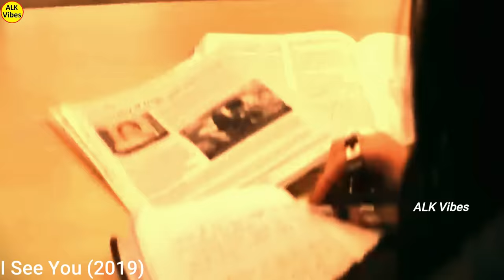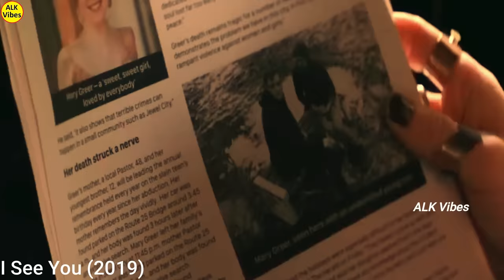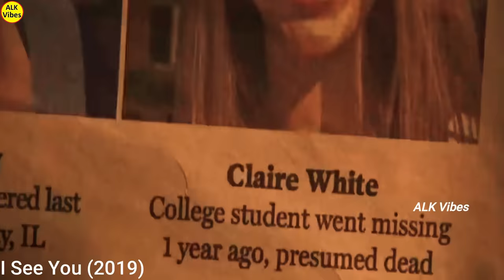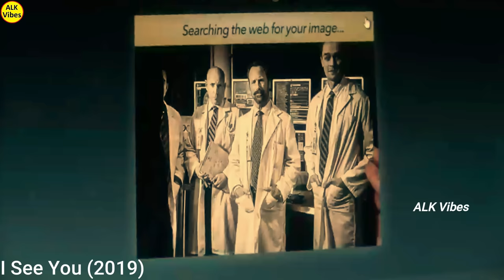దెయ్యాల్ని తరిమే రేకులషెడ్ కట్టింది చూడండి || Movie Explained In Telugu || ALK Facts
About :
In this video we discussed about amazing movie where a women tries to find the truth.